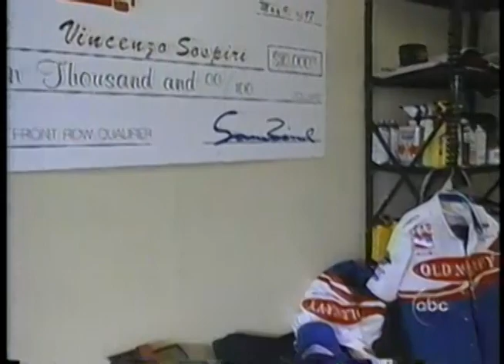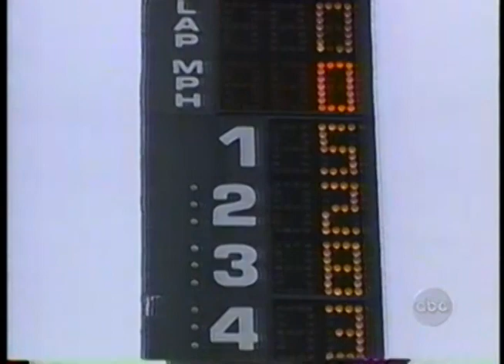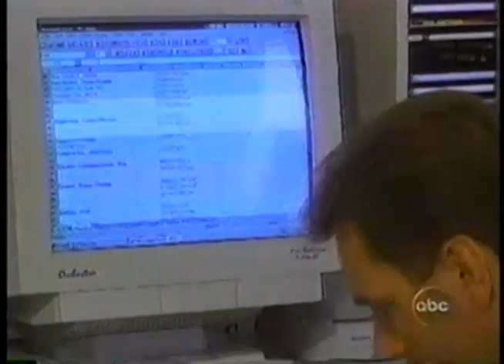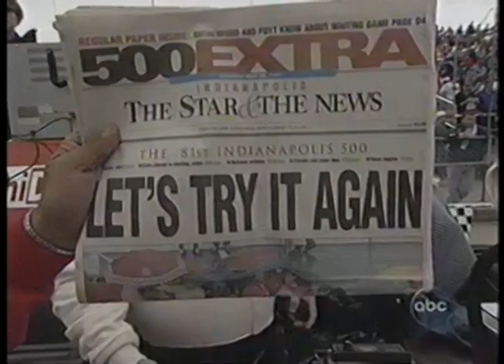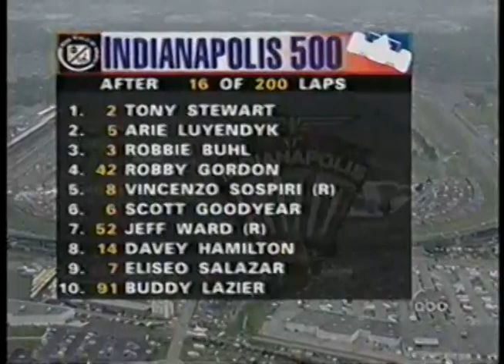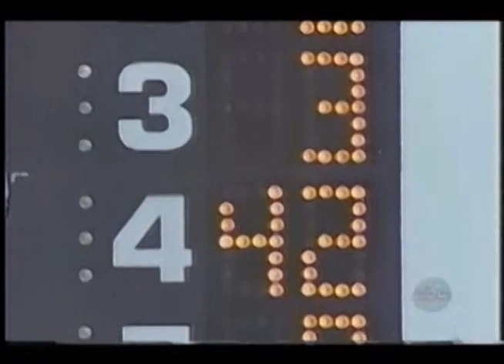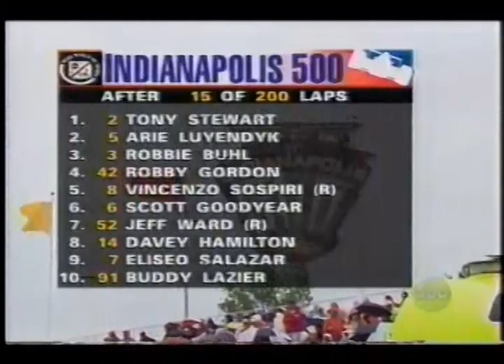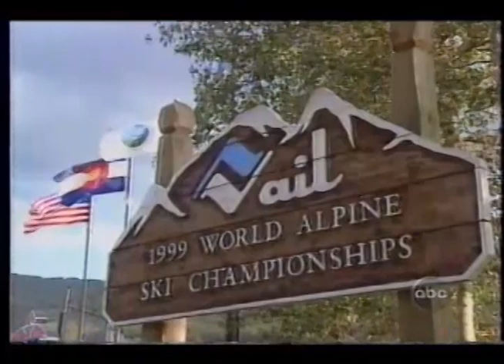1997 Indianapolis 500 - (MONDAY COVERAGE - START OF RACE)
Indy Racing League
81st Indianapolis 500 Mile Race
(MONDAY COVERAGE - START OF RACE)